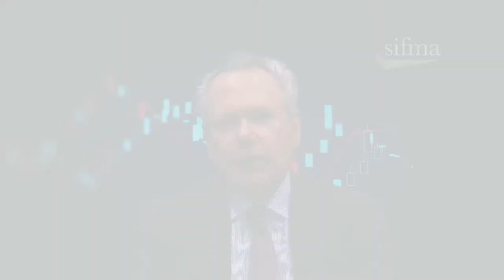SIFMA Minute: Market Strength & Safety Through COVID-19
In this SIFMA Minute video, SIFMA president and CEO Kenneth E. Bentsen, Jr. explains how U.S. capital markets weathered extreme volatility at the onset of the global coronavirus pandemic and outperformed thereafter. Learn more about the U.S. capital markets with the Primer Series by SIFMA Insights, available